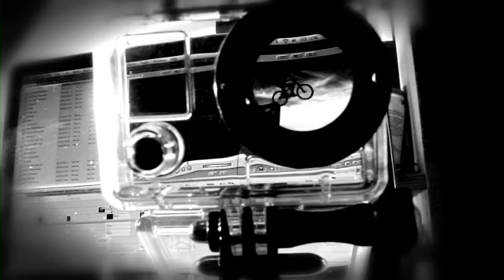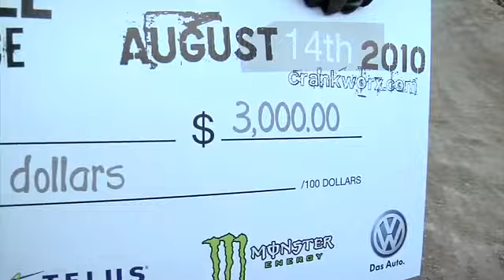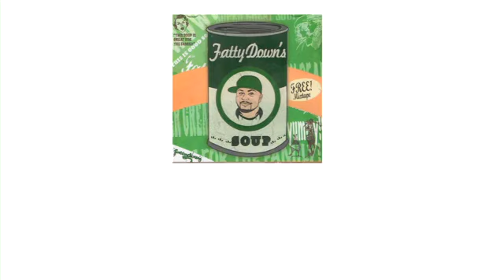Casey Groves 2010 edit